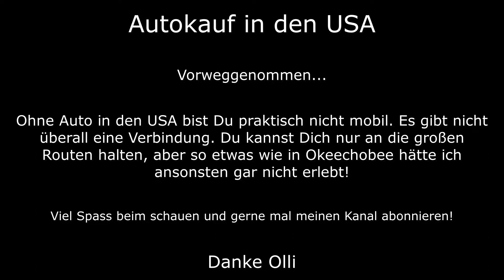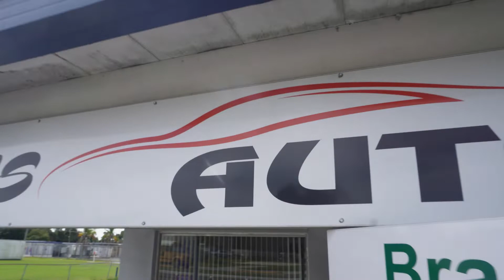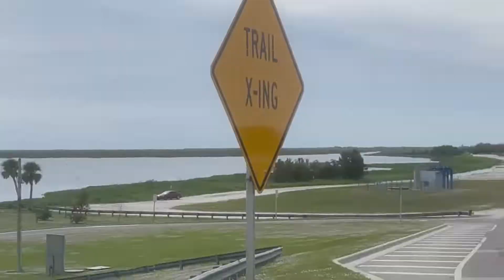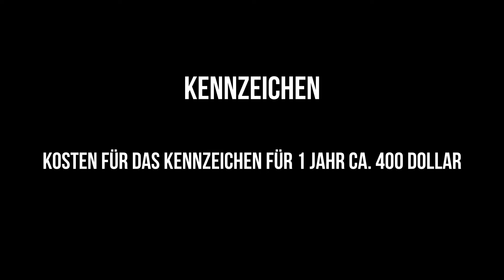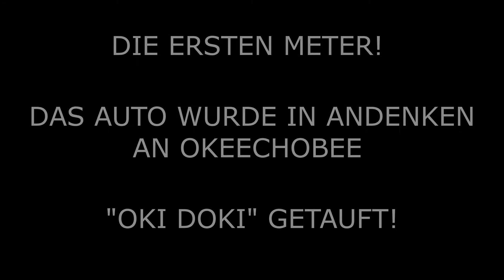Olli Bröker die Show "Autokauf USA"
Ich war in Okeechobee und habe bei Grady ein Auto für Home for Artists gekauft. Vorher musste ich durch 4 Städte laufen. Die USA ist einfach zu Groß. Alleine in dieser kleinen Stadt musste ich 4 Std. laufen um das Auto zu finden. Wollt Ihr mit dem Auto durch die USA fahren?

Danke GRADY! Ich habe die Tage sehr genossen und komme gerne mal wieder! Mein nächstes Video ist "DAS amerikanische Thanksgiving", seit gespannt.

Oki Doki... ich liebe Dich! Auf die nächsten 6.000 Meilen!

Wenn euch die Videos gefallen, lasst mal nen Like da oder drückt die Glocke...Dankos und Gruß Euer Olli

Bankverbindung: Home for Artists UG
Betreff: Olli Bröker die Show
DE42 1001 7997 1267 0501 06
BIC: HOLVDEB